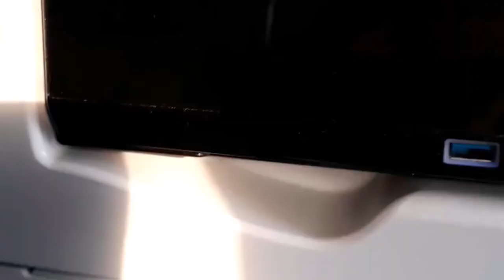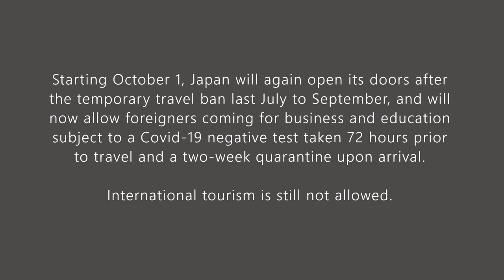Pandemic Travel Japan 2020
Do you miss traveling? Do you miss the sound of flying, the adrenaline rush, crowded airports, lining up at the check-in counters and baggage carousels, the duty-free, the expectations and the adventures?

 Is it still fun to travel nowadays?  Is it worth traveling amid the coronavirus threat?

Follow my short travel to Japan. I will post more videos after I complete my two weeks quarantine.
by Bidyoqueen